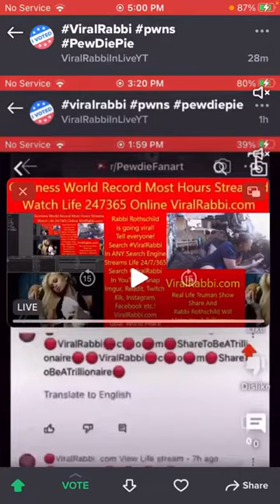‎@PewDiePie Highlights ‎@Diaspora Yeshiva Bogota ‎@PewDiePie ‎@WWE ‎@TV7 Israel News ‎@FOX